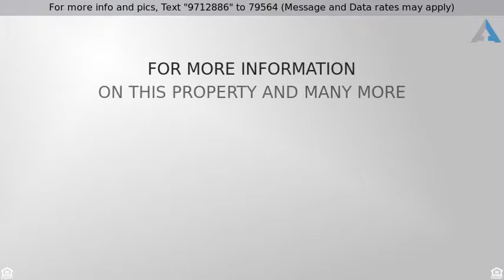Priced at $2,498,000 - 16487 Vellano Club Drive, Chino Hills, CA 91709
**Unbelievably gorgeous panoramic views of San Ber

**Unbelievably gorgeous panoramic views of San Bernardino and the nearby golf course await you at this Single level Semi-Custom Luxury Home in the prestigious Vellano Country Club of Chino Hills** A monstrously large lot of 20,363 sq. ft. encompasses a 4,277 sq. ft. home which includes 4 bedrooms, a bonus room and 4.5 baths. **A four car split garage elevates the status as do the artistic touches including crown molding, custom paint palates, built with structural insulated, built-in bookcases, a custom media center, and the enhancement of the computer networking/internet system** The elegance of the natural slab stone complements the Cesar stone edgework in the Master powder room, and the custom Renaissance Walnut-Brunette hard wood below stairs has a UV quartz finish. **The ‘no expense spared’ kitchen has a 6 burner Wolf gas stove, double gas oven, and natural stone countertop to continue the theme of the home along with Rimini Style cabinets** Hot summers will be a breeze in the large 21’x40’ pool complete with waterfall posts, jets, and an 8 person Jacuzzi. Landscaping features also include natural stone enhancements, bricks, a grass area, patio, built-in gas fireplace and standing lights. The overtly neutral tone is awaiting your personalization at this lovely home atop the hills!